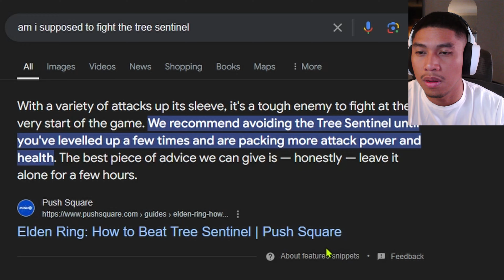Why Am I Doing This?! | Elden Ring Gameplay - Part 1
It's gonna be a loooooong series 💀